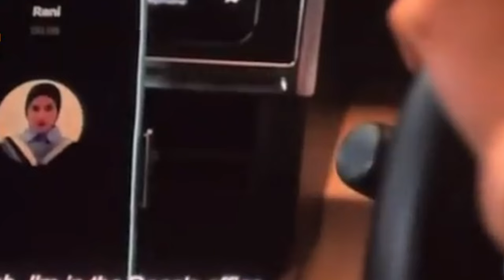ipar adalah maut full no sensor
Cerita ini menyoroti betapa besar dampak dari pengkhianatan dan dosa dalam hubungan keluarga. Kepercayaan yang rusak tidak hanya menghancurkan individu tetapi juga memengaruhi semua orang di sekitarnya